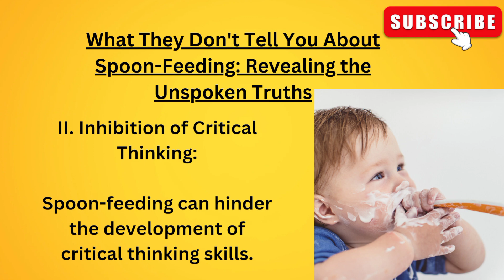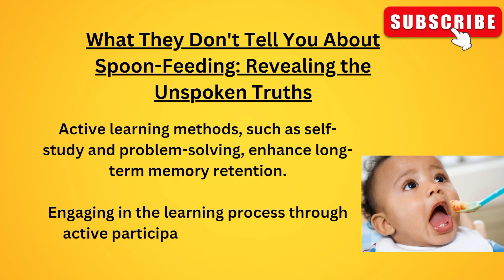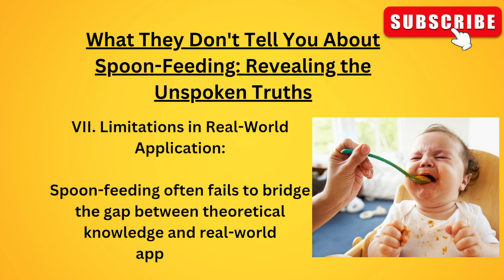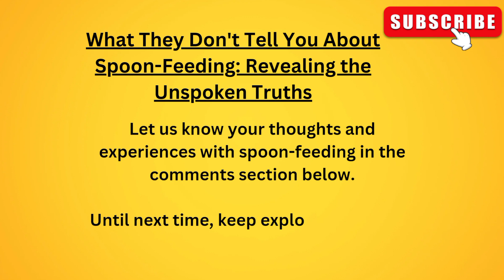What They Don't Tell You About Spoon-Feeding: Revealing the Unspoken Truths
In this eye-opening video, we delve into the unspoken truths surrounding the practice of spoon-feeding. While spoon-feeding is often portrayed as a simple and necessary step in a child's development, there are hidden complexities and potential drawbacks that are rarely discussed.

Join us as we explore the lesser-known aspects of spoon-feeding and challenge some commonly held beliefs. We'll uncover the impact spoon-feeding can have on a child's motor skills, cognitive development, and eating habits. Additionally, we'll examine the societal pressures and cultural norms that contribute to the widespread adoption of spoon-feeding, often without considering the potential consequences.

Our expert panel of pediatricians, psychologists, and nutritionists will share their insights and research findings, shedding light on the long-term effects of spoon-feeding on children's overall well-being. They'll address questions such as: Does spoon-feeding hinder a child's ability to self-regulate their food intake? Can it lead to a narrower range of food preferences and aversions? What role does spoon-feeding play in the development of fine motor skills and independence?

We'll also explore alternative feeding methods, such as baby-led weaning, which advocates for a more self-directed approach to introducing solid foods. By examining the pros and cons of different feeding techniques, we aim to empower parents and caregivers to make informed choices that align with their child's unique needs and development.

Prepare to have your preconceptions challenged as we peel back the layers and reveal the unspoken truths about spoon-feeding. This video is a must-watch for anyone involved in the care and feeding of infants and young children, and for those curious about the broader implications of our feeding practices in society.

Together, let's uncover the hidden realities and make more informed choices for the future generation.